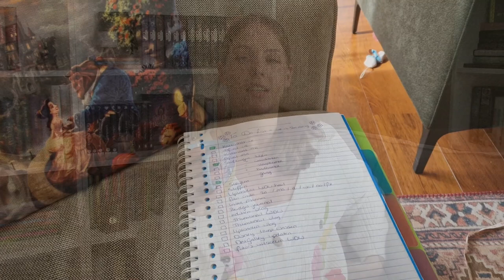Reading vlog I A day in my life I DISNEY TRIP announcement I IKEA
Hi friends,

Welcome back to a vlog where I take you along for the day. We talk about some of the books I have been reading. A cozy cute classic and a murder mystery. I go and get a haircut. Do some shopping at the IKEA. I buy some makeup from  ELF and I try a new dry shampoo. AND of course a very big, super excited Disney trip announcement! Where will we go, when will we travel, where will we stay?
Just a lot of fun stuff with some maybe slightly unimpressive hauls... But I had fun, so I hope you will too!!!

Books mentioned in this video:
Evil Under the Sun, by Agatha Christie ( Hercule Poirot)

IKEA
Kitchen towels